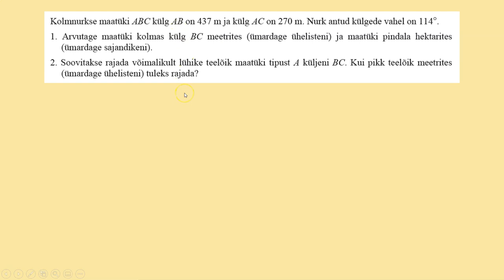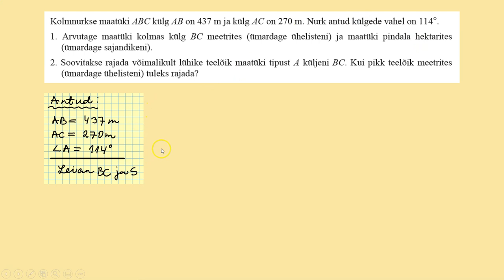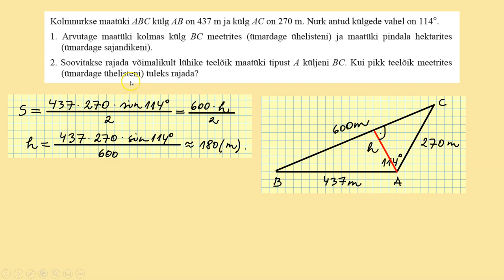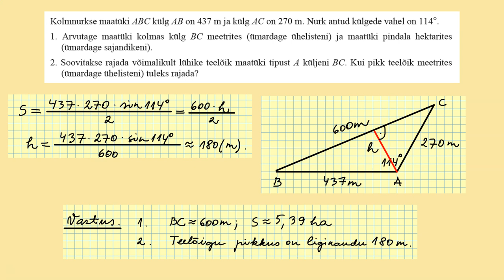Sektor ja kolmnurk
Kitsa matemaatika eksamiülesanne